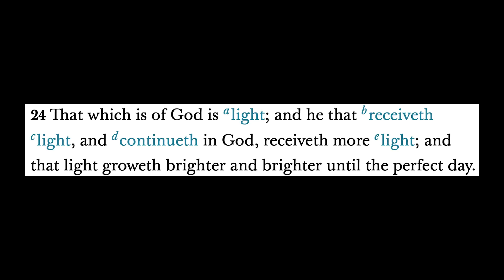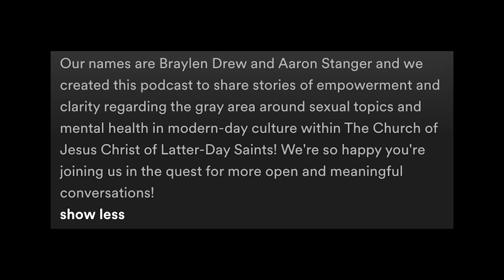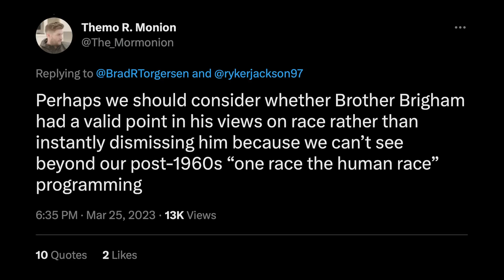Shari Franke Breaks Her Silence About Connexions - Exmormons React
Send us mail:
Jordan & McKay